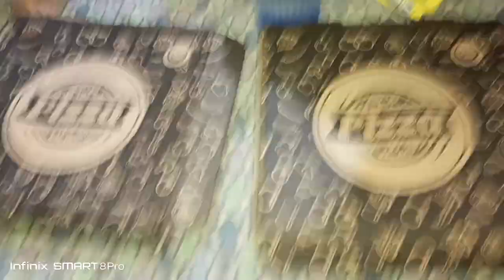🍕 pizza offer large deal